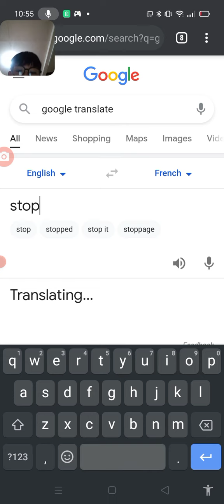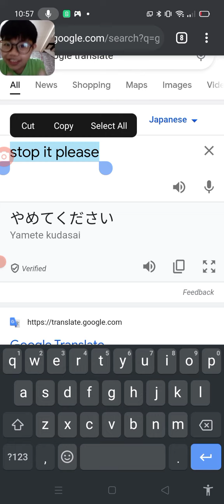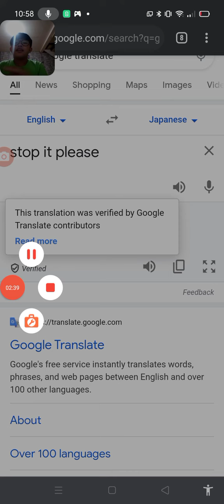Stop it please translate (REGRET)